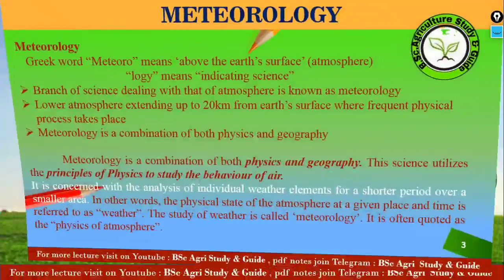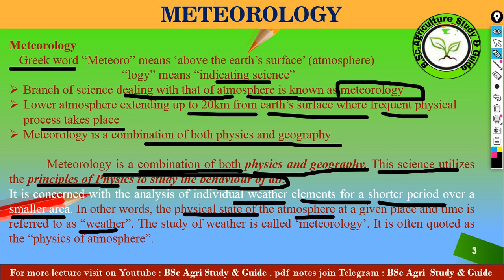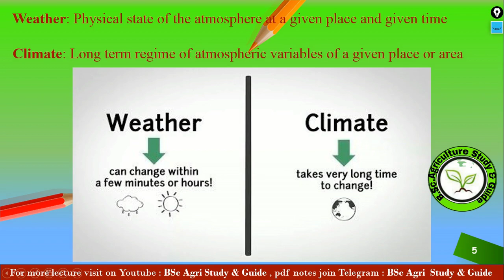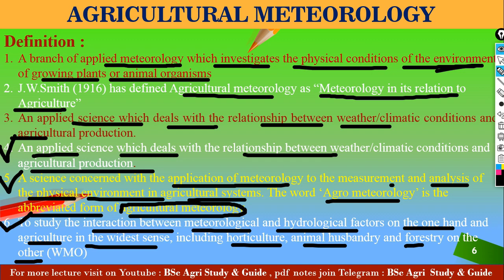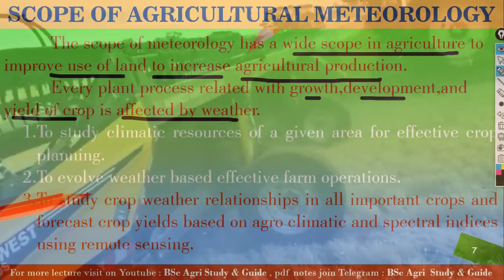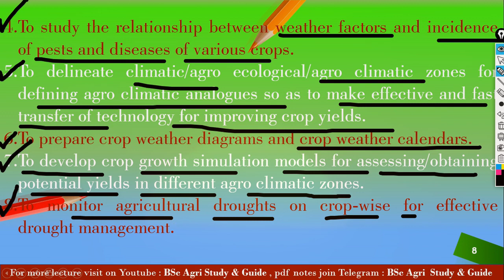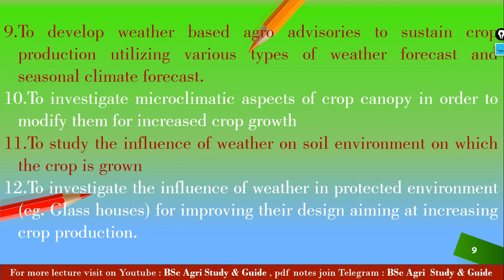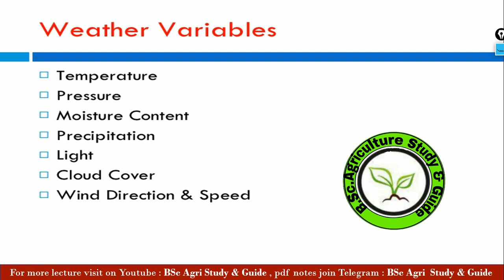B.Sc.Agri 🔭 L - 2 🔭AGRO 112 🔭 Definition,Scope & Importance🔭Intro Agro-meteorology & Climate Change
BSc Agri,Horti च्या आपल्या अन्य मित्रांना अभ्यासाबाबत अडचणी येत असतील तर त्यांना या टेलिग्राम ग्रुपवरती सामिल करुन घ्या.

या लिंक वर तुमचे नाव व काँलेज नाव व जिल्हा मेसेज करा.तुम्ही तुमच्या काँलेजच्या ग्रुपमध्ये सामिल व्हाल.
ही लिंक आपल्या मित्रांना पाठवा.
जेणेकरुन अभ्यास सुरु रहावा व लेक्चर्स समजावेत,यासाठी एखाद्याला मदत करा.